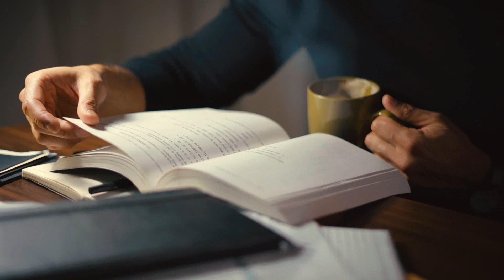LA CREACIÓN DE LA EXPERIENCIA. LAS ASOCIACIONES ESTÍMULO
Conviértete en miembro de este canal para disfrutar de ventajas:
LA CREACIÓN DE LA EXPERIENCIA LAS ASOCIACIONES ESTÍMULO. las asociaciones estímulo estímulos más comunes en lo que a los seres humanos se refiere son las relacionadas con el aprendizaje palabra precepto cuando se les presenta a un niño pequeño un objeto estímulo y se pronuncia una palabra al mismo tiempo se forma muy pronto una asociación como resultado de esta asociación el niño puede realizar diferentes operaciones uno verbalizar la palabra por el mero hecho de mirar el objeto estímulo dos identificar el objeto estímulo cada vez que oye la palabra tres imaginar el objeto estímulo cada vez que oye la palabra discutamos las dos primeras operaciones en el contexto de patrones compuestos dejando un análisis del proceso imaginativo para una sección posterior en primer lugar nos plantearemos qué cambios sucede en el cerebro cuando se oye una palabra o cuando se percibe visualmente un objeto estímulo tanto la palabra como el objeto estímulo sufren transformaciones neuronales similares son traducidos a un patrón digital oferente complejo que construye una representación neuronal y que al activar los circuitos convergentes se transforma posteriormente en diferentes patrones diferentes compuestos el hecho de que un patrón auditivo la palabra descripto establezca una interacción con un patrón visual el objeto estímulo perceptor significa que esta interacción tiene que suceder en circuitos o estructuras capaces de ser activadas por ambos patrones hay lugares bien conocidos en los que es posible que tengan lugar dichas interacciones entre señales oferentes de modalidad diferente son las llamadas estructuras polis sensoriales una observación que concuerda con esta conclusión es el hecho de que las alteraciones en las estructuras polis sensoriales deterioran el aprendizaje sensorial las neuronas paul y sensoriales responden a diferentes patrones cuando se presentan dos

2°. ✓ Dale Click a la campanita, elegí: GUARDAR TODAS LAS NOTIFICACIONES DE ESTE CANAL 👈 Mi facebook